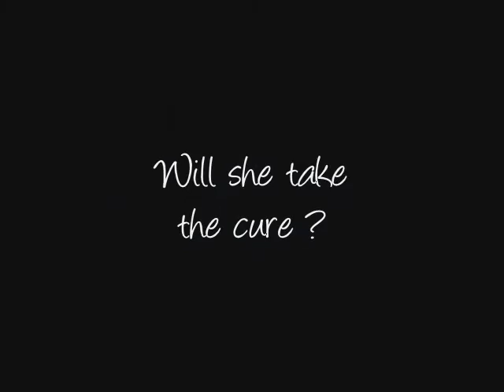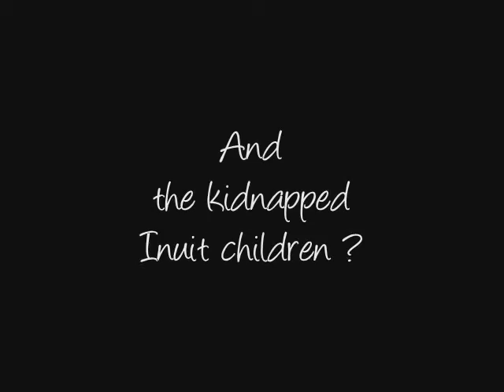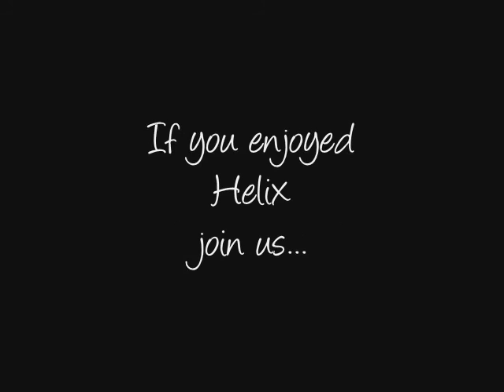Save Helix Season 3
A few scenes from the 2 seasons of the science-fiction thriller Helix. As the tv show has been cancelled by Syfy, we're fighting for its renewal.
If you enjoyed the show, the cast... help our SaveHelix campaign. Sign and share the petition
Join us at @FansForHelix on Twitter.